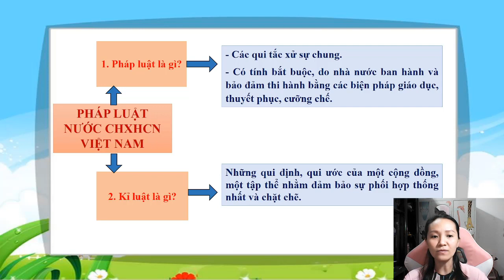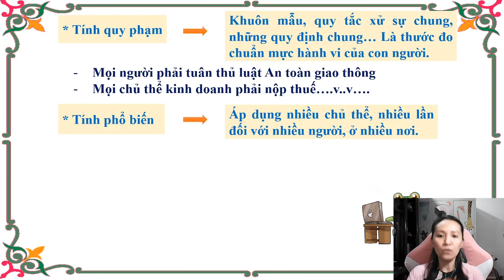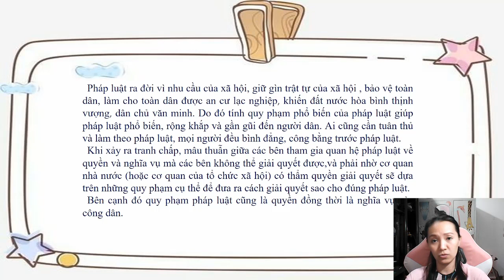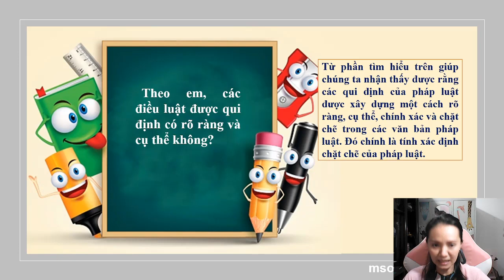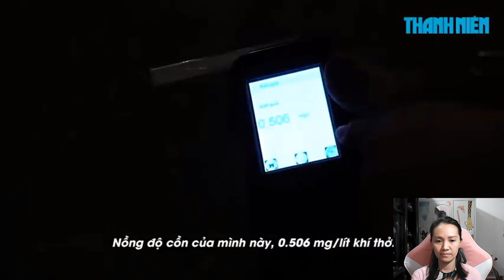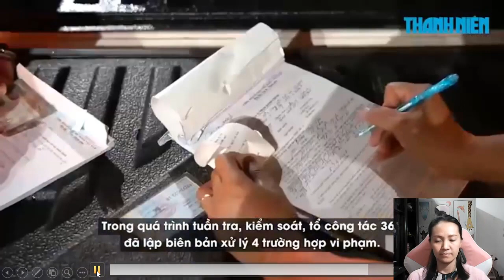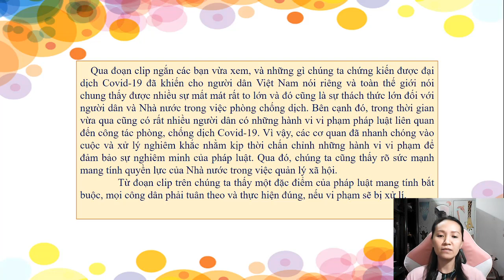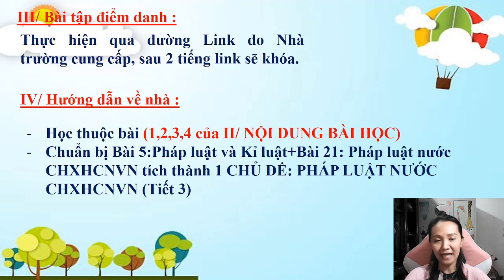Chủ đề: PHÁP LUẬT NƯỚC CHXHCNVN(TIẾT 2) GVTH: Cô Hòa